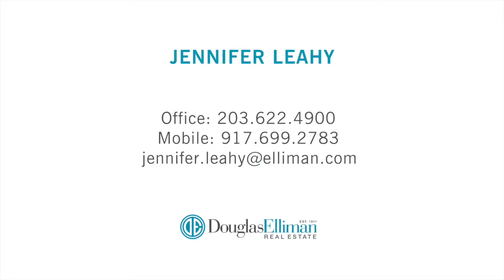Southport, Connecticut Estate on prestigious Sasco Hill Road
Prestigious Southport 1937 estate with majestic, unobstructed views and a dramatic landscape is listed at an incredible value and provides a unique opportunity for the discerning buyer to renovate or rebuild on sought-after Sasco Hill Road. The property boasts sweeping lawns, a heated gunite pool with pool house, half bath and outdoor shower. Enjoy breathtaking views of Southport Harbor, the Long Island Sound and the Country Club of Fairfield every day from this stunning property.